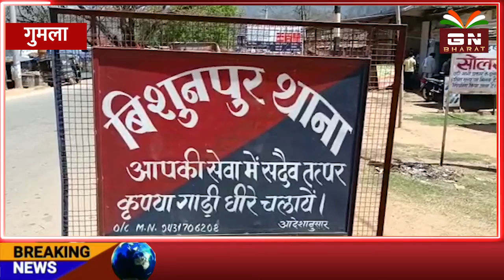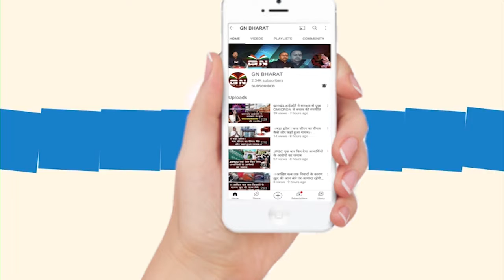Gumla || दो माओवादी समर्थक को बिशुनपुर पुलिस ने गिरफ्तार कर भेजा जेल